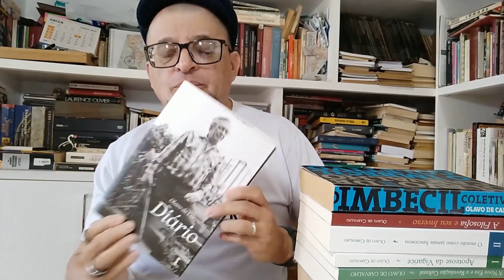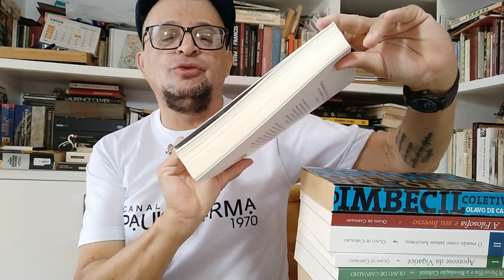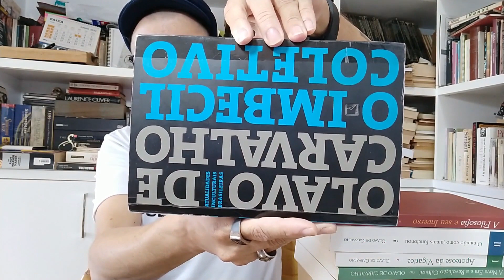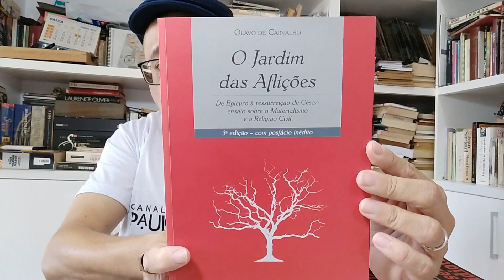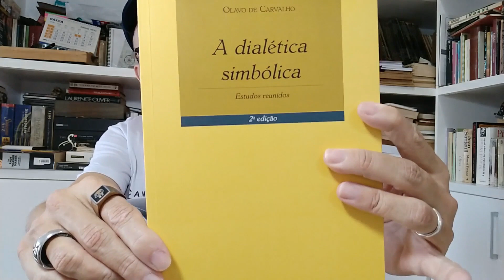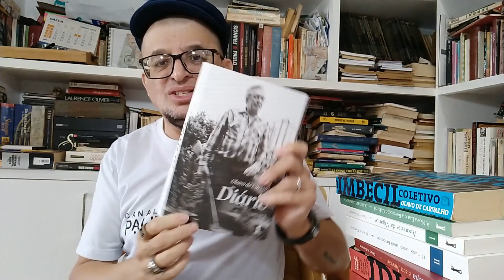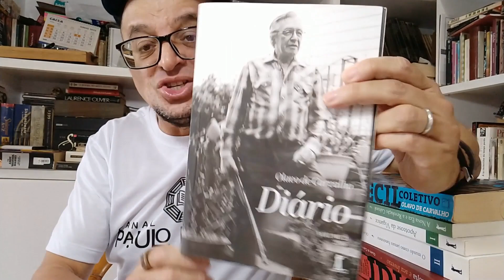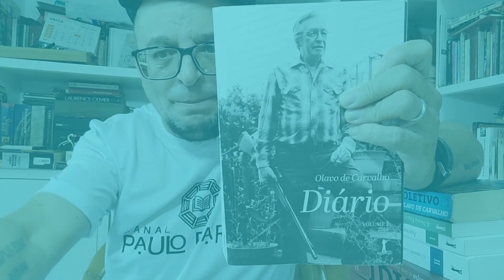OLAVO DE CARVALHO DIÁRIO VOL 2 2016 I Paulo Darma1970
Este segundo volume do Diário de Olavo de Carvalho, organizado pela biógrafa e doutora em literatura brasileira Stella Caymmi, reúne crônicas, reflexões e memórias do filósofo publicadas nas redes sociais ao longo do ano de 2016. Ali ele pensava publicamente, esboçava alguns ensinamentos e respondia alunos e leitores.

Olavo deixa um testemunho perspicaz de uma época que marcou a política no Brasil. Mas muito mais do que os diagnósticos certeiros da crise política que o país atravessava, o filósofo oferece ao leitor meditações de valor atemporal a partir dos acontecimentos diários. Notícias de jornal, perguntas feitas por leitores e até mesmo a difamação dos detratores — tudo isso servia de pretexto para Olavo fazer o que fazia de melhor: ensinar.